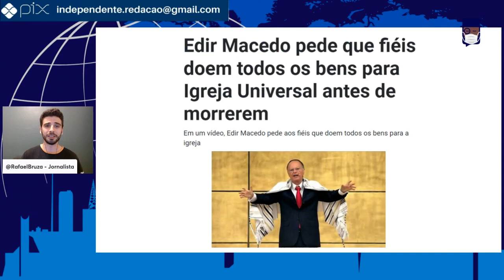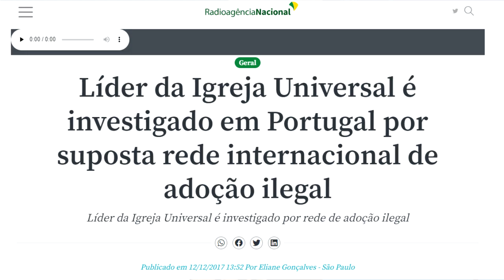Edir Macedo pede que fiéis doem todos seus bens à Igreja Universal antes de morrer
Em vídeo que viralizou nesta segunda-feira (25) nas redes sociais, o bispo e fundador da Igreja Universal do Reino de Deus, Edir Macedo, pede que fiéis doem todos os seus bens para a igreja argumentando que tal ato "agrada a Deus".

“Você, minha amiga, você, meu amigo, senhor, senhora, pessoas que têm bens, que têm propriedades, que têm riquezas: ora, preste atenção, se você quer fazer algo que agrade a Deus, que vai beneficiar outras pessoas, antes de você morrer, antes de você passar para a eternidade, deixa o que você tem para a igreja envolver o trabalho”, afirmou o bispo.

A data de gravação e divulgação do vídeo é incerta. A assessoria de imprensa da Igreja Universal não se pronunciou.

Edir Macedo é fundador da Igreja Universal e dono do Grupo Record, que possui a segunda maior emissora de televisão do país. Matéria da revista Forbes publicada em 2013 estimou que o patrimônio do bispo era de R$ 2 bilhões na época. Leia mais

A IURD é alvo de investigações em Portugal e Angola, por exemplo. O jornalista Rafael Bruza comenta o caso.

2- Virando membro do canal do Independente no Youtube; e/ou

O jornalismo do século XXI conta com você.